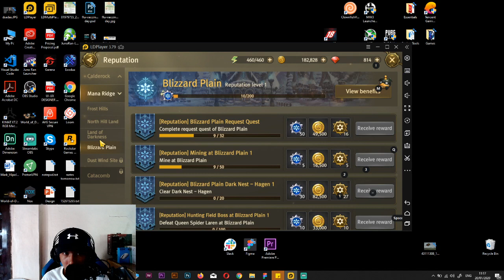World of Dragonest Beginner Guide FULL TUTORIAL!! (TAGALOG)